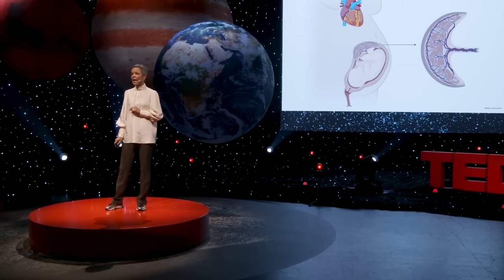Experts have discovered that complications during birth can have this effect...